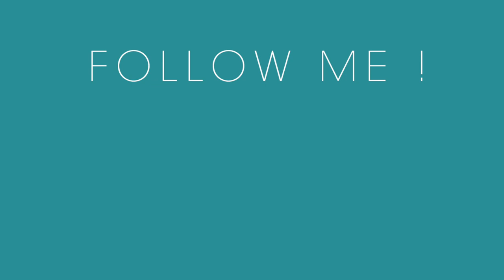🌿 Le Yucca : comment l'arroser et ne pas le tuer ?!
Chaque semaine, retrouvez la présentation d'une plante ! Cette semaine : le Yucca !

Une plante totalement incontournable des jungles urbaines, qui fait partie des plantes faciles à entretenir et à garder et qui a un look plutôt sympa .
Si vous respectez quelques règles fondamentales d'arrosage elle se plaira très bien chez vous, dans un intérieur lumineux !

Dites moi en commentaires si vous aimez le Yucca ? Si vous en possédez un et si vous avez quelques conseils d'entretien à partager :-)

Si ce genre de vidéos te plait n'hésite pas à me le dire en commentaire !